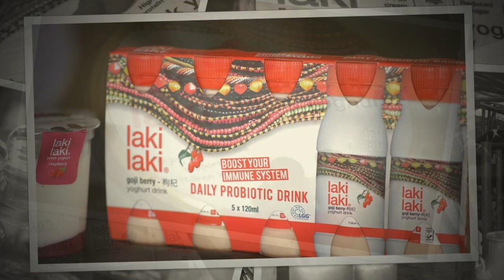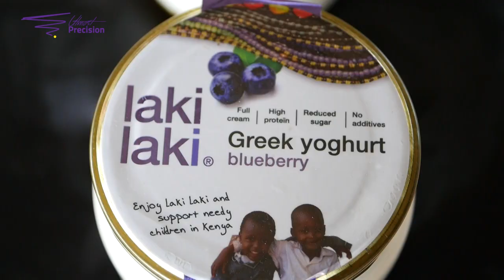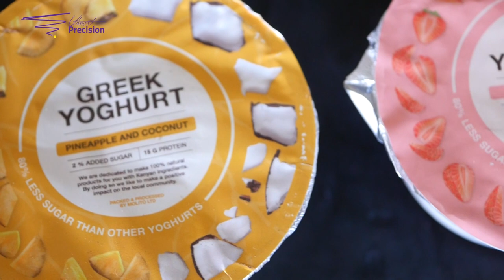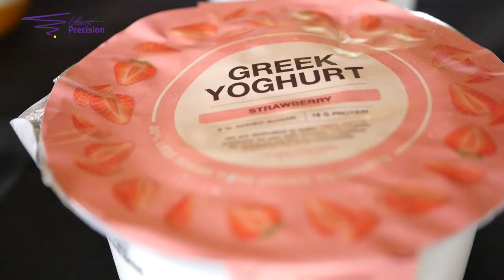Our business (Laki Laki) goes beyond just profits by creating all round impact.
Top of the morning!  darn! It is slightly more than a month until 2022. By the way, do you still pen down your new year's resolution(s)? Like hitting that gym.. btw, January does not have any special fitness/fatloss properties. ha ha..start now!! For those who have achieved their goals, well in! As for me I choose not to cry over spilt milk.. by this time tomorrow .. tomorrow being 2022, it will be yoghurt! even better. Talking of yoghurt, are you that person who chooses to have some in private, darn, the amount left on the sides is almost a quarter of all the yummy stuff.. as for me and my house, yoghurt is to be consumed in private! you got to scrape all that off!

Imagine having to dig deep into the cup and getting some real fruit? Meet Joost, the social entrepreneur who sees beyond profit, and is building Laki Laki, a yoghurt business that seeks to create impact.all round  . Watch to find out how.